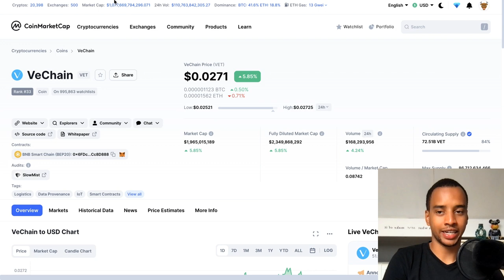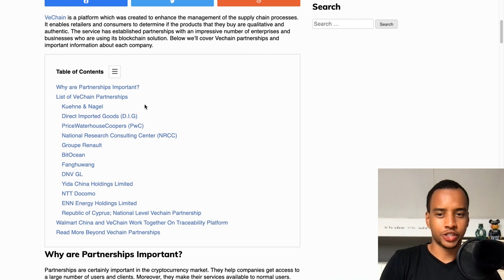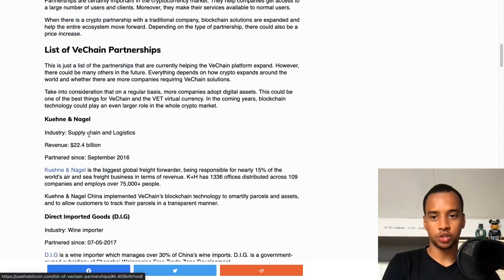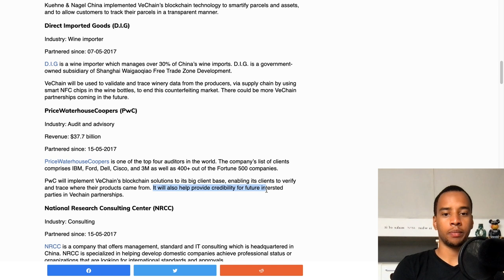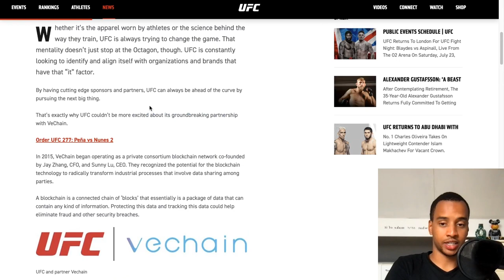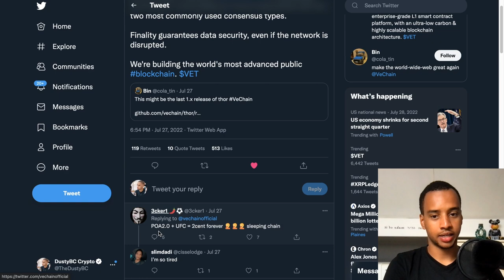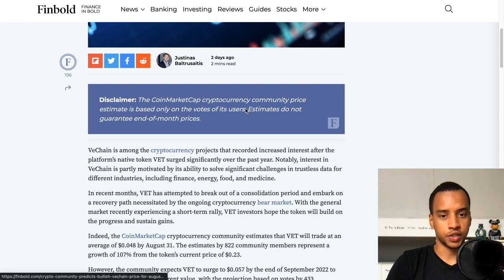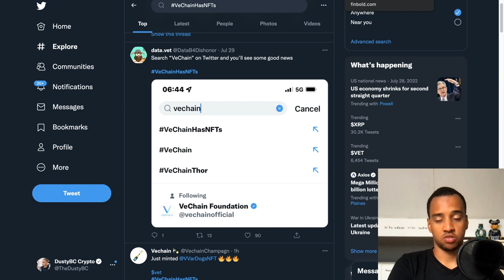VECHAIN WILL BECOME ABSOLUTELY MASSIVE!!! (TO $1/VET?)